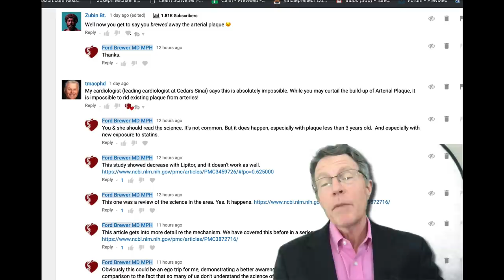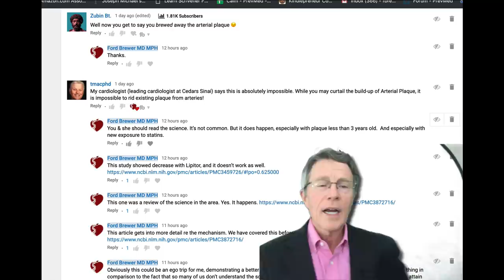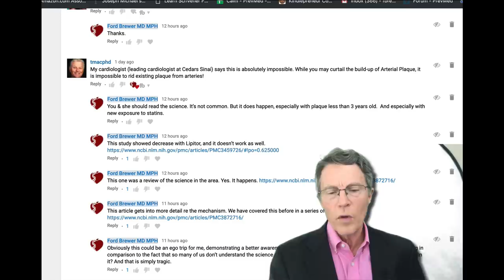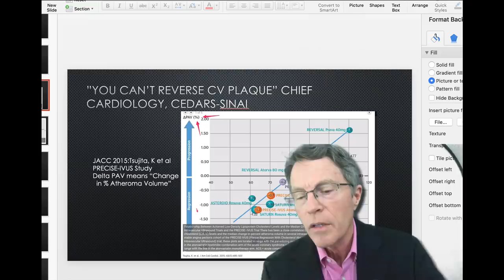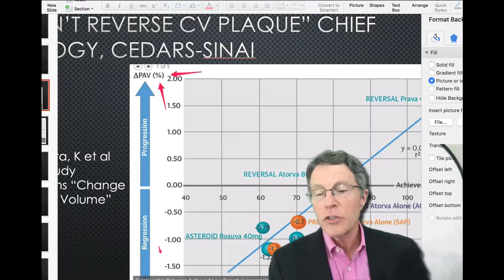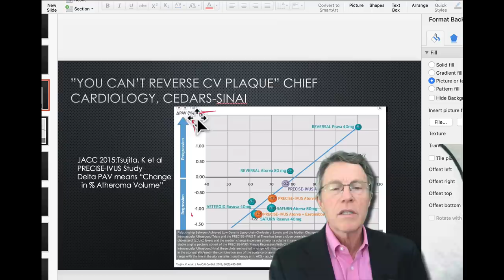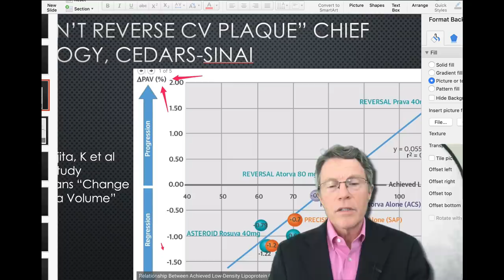"My Cardiologist Says This is Impossible"... (Plaque Regression)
A viewer said, "My cardiologist (a leading cardiologist at Cedars-Sinai) said this is not possible. You can't (reverse CV plaque)." So I must be a crazy YouTube doc, right?

Wrong. It's true that plaque reversal is uncommon. And "drinking 1 cup a day" of anything alone is not going to do it. But the science (like JACC - the Journal of the American College of Cardiology) is full of studies of measure plaque reversal.

This video mentions several other articles as well but shows a key image from this JACC study. Doctors, patients, & web influencers really need to study the science more. When they don''t, we end up with too much death & disability due to CV inflammation, which is usually in turn due to IR (insulin resistance).

At PrevMed, we focus on heart attack, stroke, and cognitive decline. We serve patients who have already experienced an event as well as those who have not developed a diagnosis or event. Dr. Brewer provides services via telemedicine to individuals all over the world. We find a lot of undiagnosed prediabetes or insulin resistance. Treating unrecognized risk factors like prediabetes allows reduction of risk and prevention of disease.

Social
🎧Podcasts: